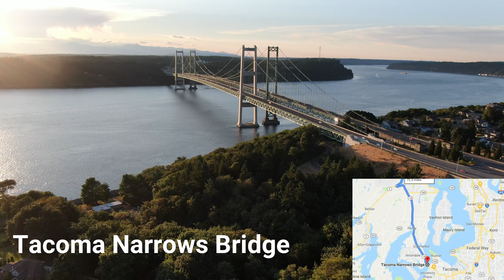Mavic 2 Zoom at Kitsap Peninsula Washington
It was a beautiful Sunday, so I decided to take a late afternoon ferry ride across the Puget Sound over to Kitsap County for some sunset pictures. Where should I go next?